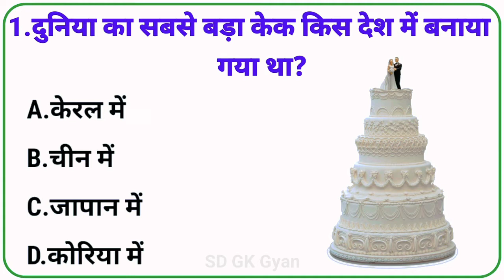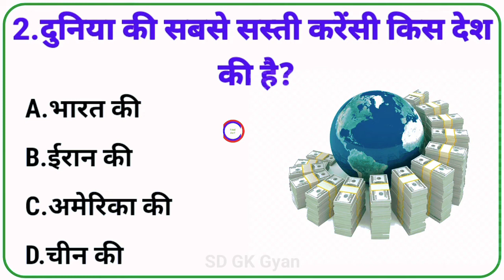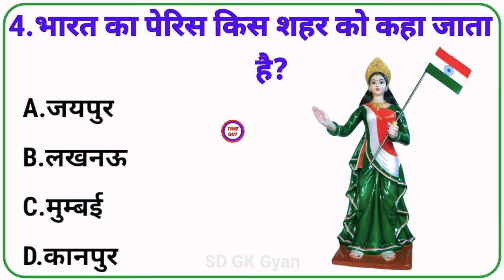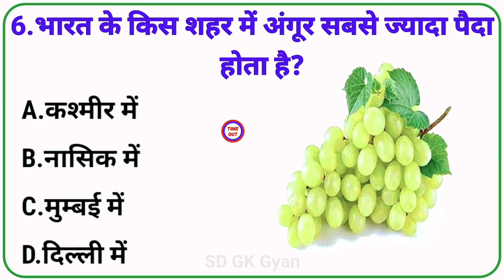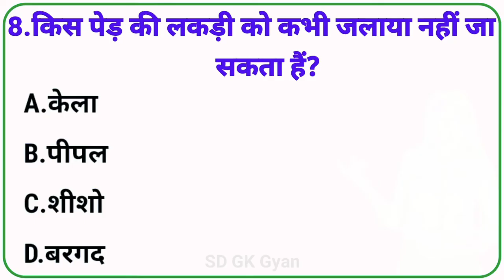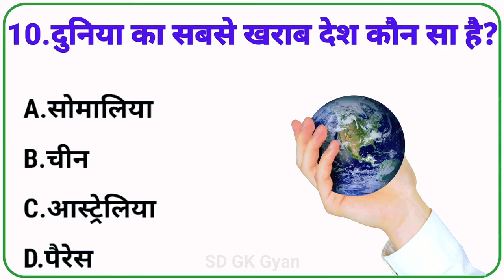Gk Question || Gk question and answer || general knowledge || gk in hindi || Gk Quiz || SD GK Gyan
cover topic in this video your queries 👇👇

🔻. gk
🔻. general knowledge
🔻. important gk questions and answer for competitive exams
🔻. quiz test
🔻. br gk study
🔻. important gk
🔻. quiz test
🔻. competitive quiz
🔻. quiz questions
🔻. general knowledge questions
🔻. gk quiz
🔻. india gk
🔻. hindi gk
🔻. samanya gyan
🔻. gk questions
🔻. lucent gk
🔻. lucent gk
🔻. lucent geography
🔻. geography gk
🔻. lucent mcq
🔻. gk
🔻. gk questions and answers
🔻. gk question
🔻. general knowledge
🔻. br gk study
🔻. gk questions
🔻. g k
🔻. question
🔻. general knowledge questions and answers
🔻. samanya gyan
🔻. gk ke sawal
🔻. knowledge
🔻. question answer
🔻. general knowledge questions
🔻. gk knowledge
🔻. जनरल नॉलेज
🔻. जीके
🔻. gk quiz
🔻. g.k
🔻. gk
🔻. gk question
🔻. gk afroz
🔻. gk questions
🔻. gktoday
🔻. gk tricks
🔻. gk study adda
🔻. gk video
🔻. gk live
🔻. question
🔻. सामान्य ज्ञान
🔻. general knowledge ke question
🔻. gk knowledge
🔻. gk dijiye
🔻. general class
🔻. brgkstudy
🔻. gk question
🔻. gk questions and answers in hindi
🔻. gk police
🔻. gk ias
🔻. gk ips
🔻. student motivation